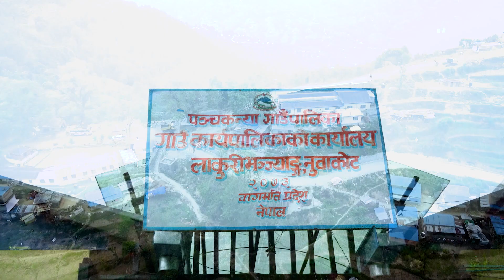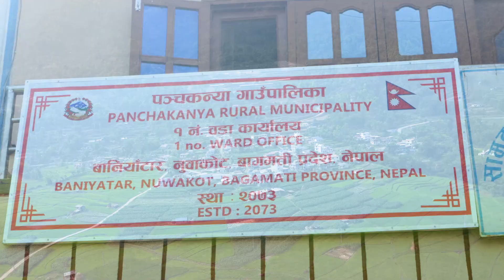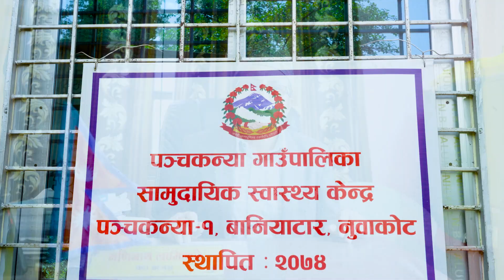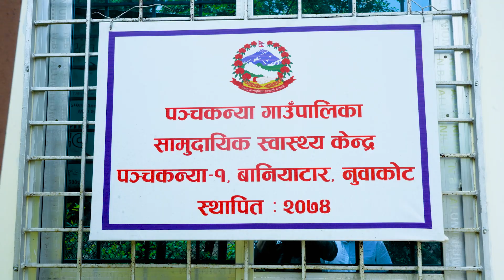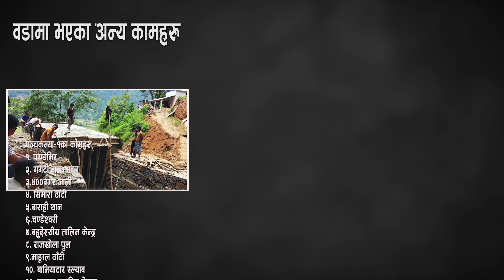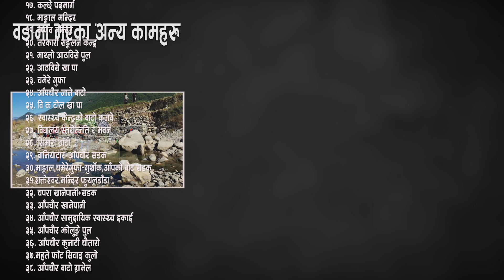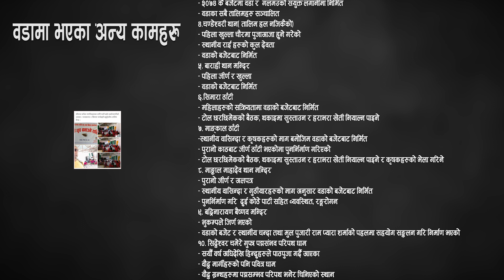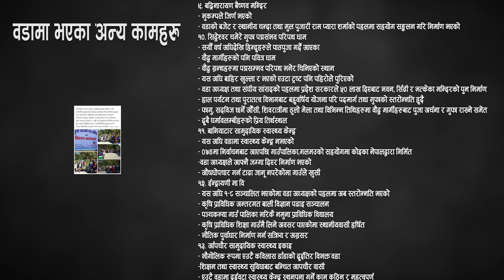पन्चकन्या गाउपालिका वडा नं. १ का पाच वर्षीय कामहरु | Panchakanya Municipality | Nuwakot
१. पाण्डे भिर संरक्षण
- वर्षादकाे खाेलाले भिर खसालेर सिमारा छेउकाे वस्ती असुरक्षित तथा खेति याेग्य जमिनकाे क्षय
- वडा अध्यक्षकाे पहलमा जिल्ला जल उत्पन्न तथा सिचाइ डिभिजन कार्यालय नुवाकाेट र प्रदेश सरकारबाट लगानी
२. तादीखेला ४००बगर संरक्षण
- खेतीयाेग्य भुमिकाे संरक्षण
३.चण्डेश्वरी बहुदेश्यीय तालिम केन्द्र सिमारा
- भुकम्पले जीर्ण अवशेष रहेकाे विद्यालय भवन
- वडामा सञ्चालन हुने विविध खाले तालिम सञ्चालन गर्ने स्थानकाे अभाव
- २०७४ कै बजेटमा वडा र  undpकाे संयुक्त लगानीमा निर्मित
- वडाका सबै तालिमहरु सञ्चालित
४.चण्डेश्वरी थान( तालिम हल नजिकैकाे)
- पहिला खुल्ला चाैरमा पुजाअाजा हुने गरेकाे
- स्थानीय राई हरुकाे कुल देवता
- वडाकाे बजेटबाट निर्मित
५. बाराही थान मन्दिर
- पहिला जीर्ण र खुल्ला
- वडाकाे बजेटबाट निर्मित
६.सिमारा ठाँटी
- महिलाहरुकाे सक्रियतामा वडाकाे बजेटबाट निर्मित
- टाेल छरछिमेककाे बैठक, थकाइमा सुस्ताउन र हराभरा खेती नियाल्न पाइने
७. माङ्काल ठाँटी
-स्थानीय वासिन्दा र कृषकहरुकाे माग बमाेजिम वडाकाे बजेटबाट निर्मित
- पुरानाे काठबाट जीर्ण ठाँटी भएकाेमा पुनर्निर्माण गरिएकाे
- टाेल छरछिमेककाे बैठक, थकाइमा सुस्ताउन र हराभरा खेती नियाल्न पाइने र कृषकहरुकाे भेला गरिने
८. माङ्काल माहादेव थान मन्दिर
- पुरानाे जीर्ण र अलपत्र
- स्थानीय वासिन्दा र गुठीयारहरुकाे माग अनुसार वडाकाे बजेटबाट निर्मित
- पुनर्निर्माण गरि  दुई काेठे पाटी सहित व्यवस्थित, रङ्गराेगन
९. बद्रिनारायण बैष्णव मन्दिर
- भुकम्पले जिर्ण भएकाे
- वडाकाे बजेट र स्थानीय चन्दा तथा मुल पुजारी राम प्यारा शर्माकाे पहलमा सहयाेग सङ्कलन गरि निर्माण भएकाे
१०. सिद्धेश्वर चमेरे गुफा पद्मसंभव परिपथ धाम
- सयाैँ वर्ष अघिदेखि हिन्दुहरुले पाठपुजा गर्दै अाएका
- वाैद्ध मार्गीहरुकाे पनि पवित्र धाम
- वाैद्ध ग्रन्थहरुमा पद्मसम्भव परिपथ भनेर चिनिएकाे स्थान
- यस अघि बाहिर खुल्ला र भएकाे एउटा ट्रष्ट पनि पहिराेले पुरिएकाे
- वडा अध्यक्ष तथा संघीय सांसदकाे पहलमा प्रदेश सरकारले ५० लाख दिएबाट भवन, सिँढी र भत्केका मन्दिरकाे पुन निर्माण
- हाल पर्यटन तथा पुरातत्व विभागबाट बहुवर्षिय याेजना परि पदमार्ग तथा गुफाकाे स्तराेन्नति हुदै
- फागु, सदविज छर्ने अाैँसी, शिवरात्रीमा ठुलाे मेला तथा विभिन्न तिथिहरुमा वाैद्ध मार्गीहरुबाट पुजा अर्चना र गुफा राख्ने समेत
- दुबै धर्मावलम्बीहरुकाे प्रिय तिर्थस्थल
११. बानियाटार सामुदायिक स्वास्थ्य केन्द्र
- यस अघि वडामा स्वास्थ्य केन्द्र नभएकाे
- ०७४मा निर्वाचनबाट अाएपछि गाउँपालिका,undpकाे सहयाेगमा काेइका नेपालद्वारा निर्मित
-वडा अध्यक्षले अाफ्नै जग्गा दिएर निर्माण भएकाे
- अाैषधाेपचार गर्न टाढा जानू नपरेकाेमा गाउँले खुसी
१२. ईन्द्रायणी मा वि
- यस अघि १-८ सञ्चालित भएकाेमा वडा अध्यक्षकाे पहलमा अब स्तराेन्नति भएकाे
- कृषि प्राविधिक अन्तरगत बाली विज्ञान पढाइ सञ्चालन
- पञ्चकन्या गाउँ पालिका भरिकै नमुना प्राविधिक विद्यालय
- कृषि प्राविधिक शिक्षा गाउँमै लिने अवसर पाएकाेमा स्थानीयवासी हर्षित
- भाैतिक पुर्वाधार निर्माण गर्न सक्रिय र अग्रसर
१३. अाँपचाैर सामुदायिक स्वास्थ्य इकाइ
- भाैगाेलिक रुपमा एउटै कविलास डाँडाकाे दुईतिर विभक्त वडा
-शिक्षन तथा स्वास्थ्य सुविधाबाट बन्चित अापचाैर वासी
- एउटै वडामा दुईवटा स्वास्थ्य केन्द्र स्थनपना गर्ने काम कठिन र महत्वपुर्ण
- स्थानीय वासिन्दाकाे दुखलाई बुझेर वडा, गाउँपनलिका र विभिन्न दात्री संस्थाहरु गुहारेर स्वास्थ्य भवन निर्माण
- भवन बनेकाे जग्गा वडा सदस्य नारायण राईद्वारा दान
- सेवा सुविधाकाे विस्तारले स्थानीयवासी हर्षित
१४. बानियाटार,सिमारा र अाँपचाैरका स्थानीय कृषि माेटर बाटाे अधिकांश ग्राभेल भैसकेकाे र थाेरै बाँकी
१५.मठमन्दिर, चर्च र गुम्बाहरुकाे पुननिर्माण
१६. बानियाटार-अाँपचाैर जाेड्ने कृषि माेटर बाटाे निर्माण
Ganesh
Ganesh Rai
१७. कृषिमा व्यवसायीकरण र अाधुनिकीकरण तर्फ
- अनुदानमा कृषि उपकरण र कृषि अाैजार वितरण
- उन्नत बीउ वितरण तथा वेमाैसमे तरकारी बीउ वितरण
- विभिन्न कृषि तालिम अायाेजना
- उन्नत जातका बाेका वितरण
- गाेठ सुधार कार्यक्रमकाे अायाेजना
- राेजगार तथा स्वराेजगार तालिम र कार्यक्रम
काेशिश नेपालकाे मानसिक स्वास्थ्य कार्यक्रम र ग्रामीण स्बभलम्बन विकास केन्द्रकाे sahayog